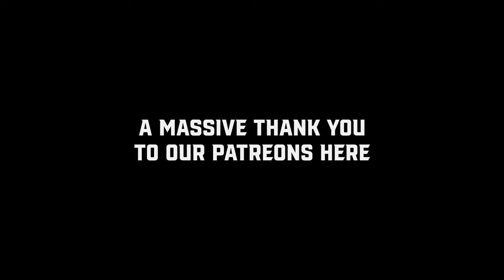Roast Battle! | Femi vs. Harry Meredith